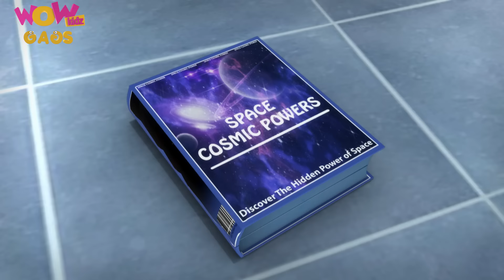Vir The Robot Boy | New Compilation | 25 | Hindi Action Series For Kids | Animated Series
Watch out for the funny gags of your favorite Vir The Robot Boy only on Wow Kidz Gags.